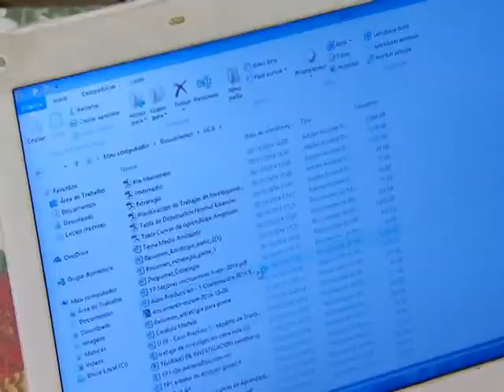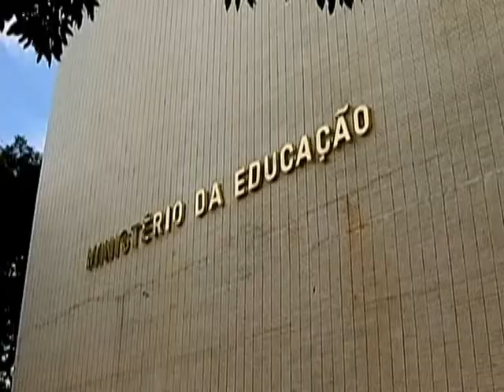Projeto incentiva intercâmbio de alunos brasileiros da educação superior em países da América do Sul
NBR NOTÍCIAS - 23.12.14: Alunos de universidade públicas e privadas de todo o país interessados em estudar no exterior podem se inscrever até 4 de fevereiro no programa de mobilidade acadêmica regional. O objetivo da iniciativa é levar os estudantes brasileiros para ampliar a formação acadêmica em países vizinhos da América do Sul.